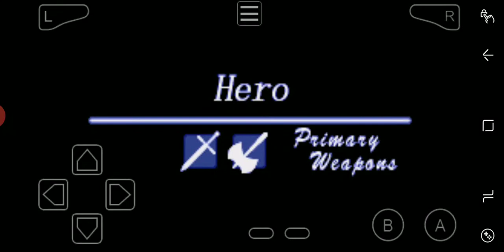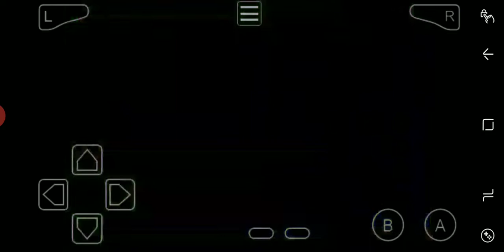Let's Play Fire Emblem Bonus Episode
A video discussing everything I wanted to do in the main series but didn't get a chance to